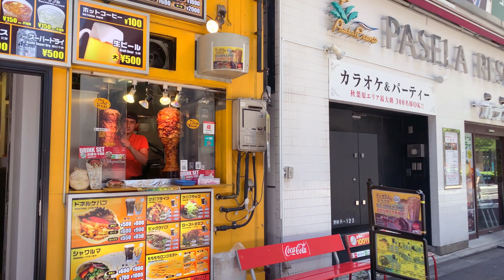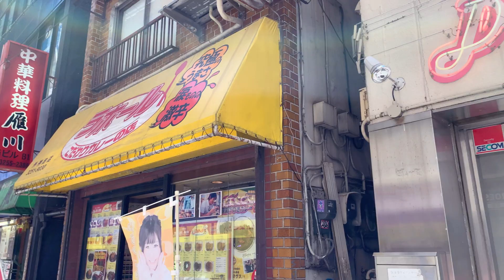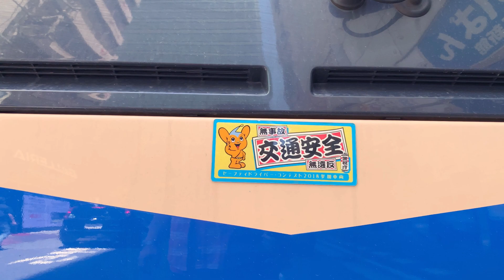Walk to the SUEHIROCHO station｜AKIHABARA｜ZHIYUN crane M2 秋葉原の電気街から末広町駅のほうまで歩った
I walked along Akihabara's Chuo-dori to Suehirocho Station on Sotokanda 5-chome. When you enter the back alley, you will find a very tasteful atmosphere with small shops and historic restaurants lined up.

秋葉原の中央通りに沿って外神田5丁目にある末広町駅のほうまで散歩しました。裏通りに入ってみると、小さな商店や歴史ある飲食店などが立ち並び、とても趣のある雰囲気です。

01:11 Onoden
02:20 Akihabara station
03:00 Kebab stand
03:38 Mulan
04:36 Bic camera AKIBA
05:13 Akihabara UDX
06:26 Capsle toy
07:30 AKB theater
08:03 TSUKUMO
08:43 Liberty
12:11 Sotokanda5chome cross
13:54 Suehirocho station
16:14 Akihabara Gachapon Kaikan
17:26 Sambo(Beef bowl)
17:43 Akihabara Dearstage
21:35 KOTOBUKIYA
24:09 Onoden boy
24:36 Akihabara station

Equipment:iPhoneXR, ZHIYUN craneM2
Date:10/6/2020